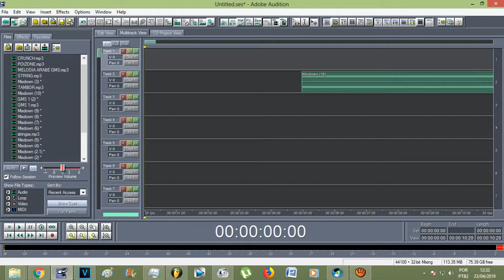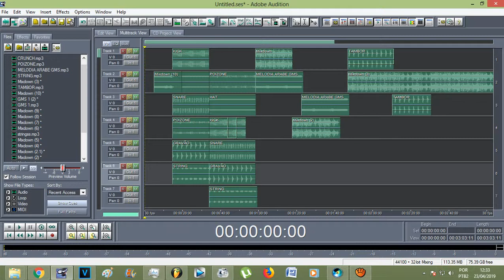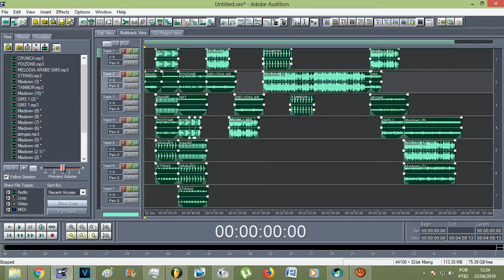Adobe Audition 1.5 - Como arrastar todos os áudios de uma vez só (CTRL+A)